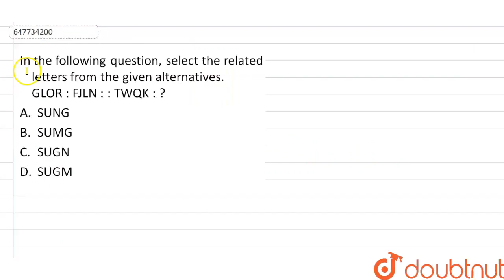In the following question, select the related letters from the given alternatives. GLOR : FJLN ...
In the following question, select the related letters from the given alternatives. GLOR : FJLN : : TWQK : ?
Class: 14
Subject: REASONING
Chapter: SSC CPO 03 JULY 2017 (SHIFT-1)
Board:GOVT

👉 Have Any Query? Ask Us.